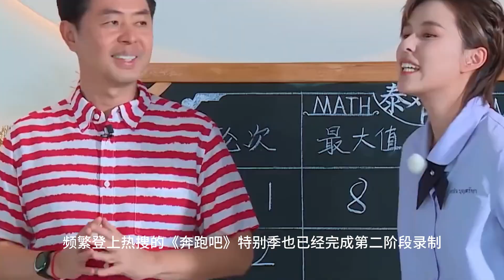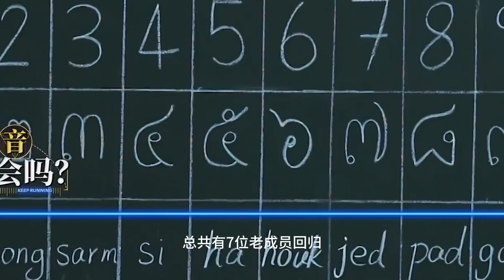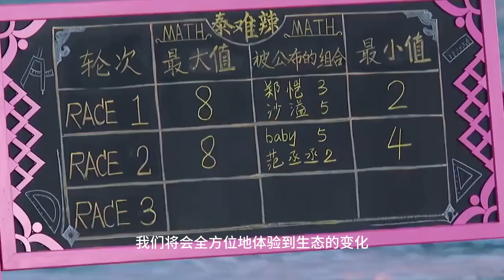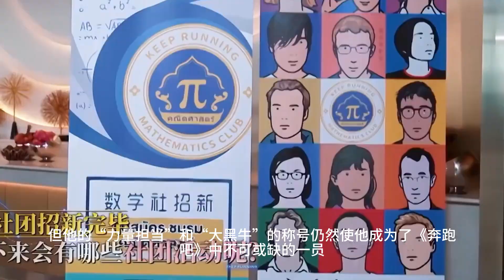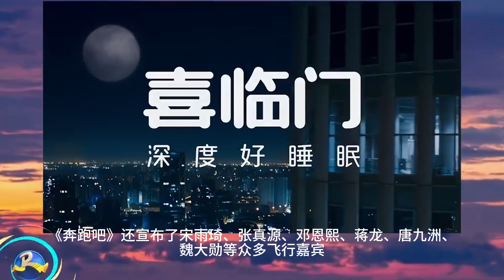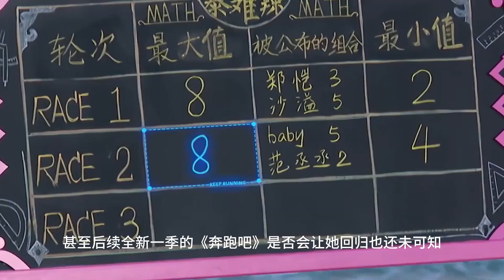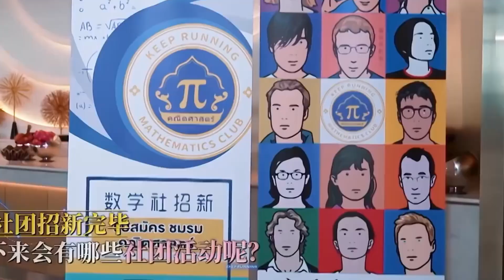《跑男》生態篇定檔，7人回️歸沙溢周深爭奪站C位，鄭愷李晨對楊穎態度明確！跑男